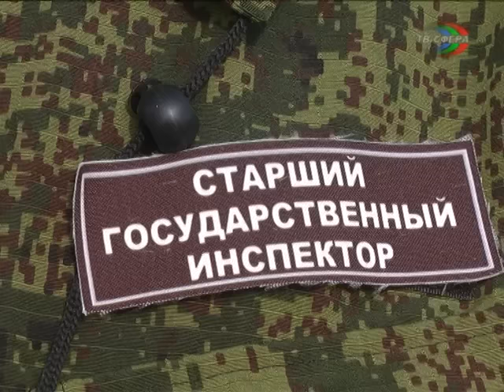Пришла пора сматывать удочки.